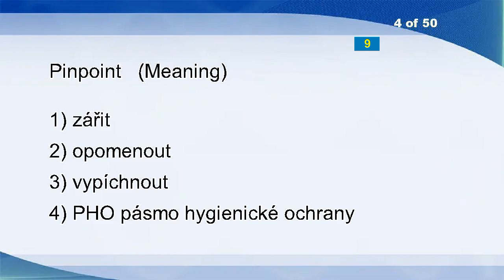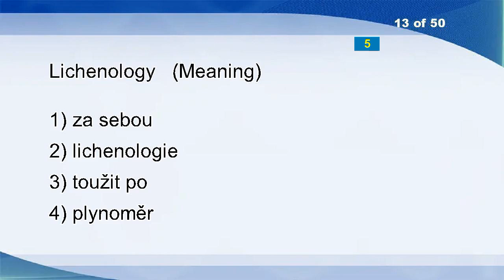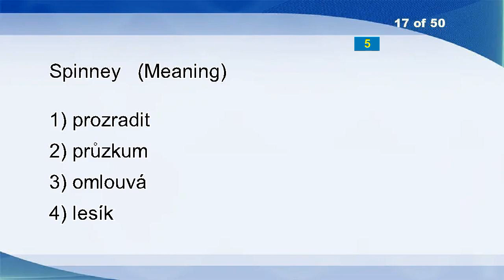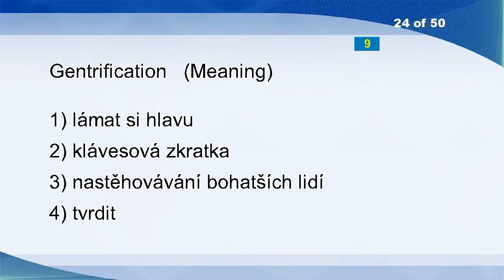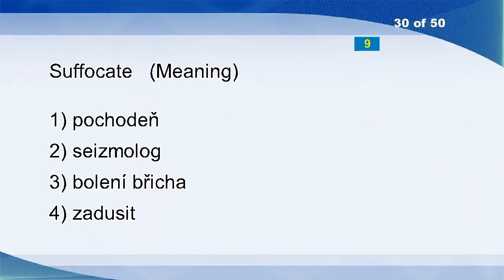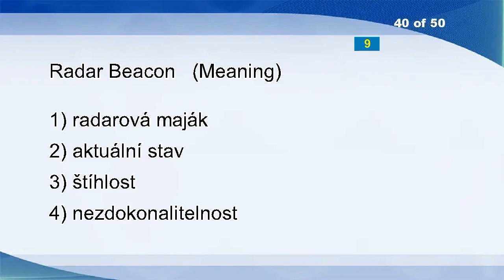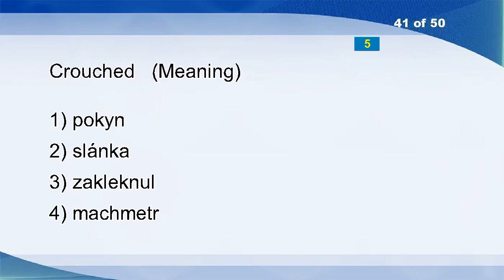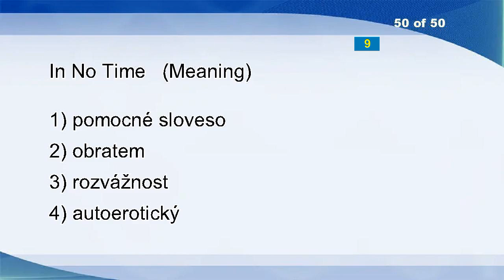English Czech Vocabulary Word Power Test 1789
Fighter
Claim
Demount
Pinpoint
Gaffer
Jolly
Appreciated
Checkered
Passover
Hot
Noninflationary
Prospectus
Lichenology
Inertial Inflation
Lingered
Oct
Spinney
Comforted
Incineration
Takings
Ilmenite
Censorious
Insinuative
Gentrification
Endpoint
Ancestor
Emesis
Spidery
Suffocate
Credence
Will
Divergent
Lemma
Competing
Irrigation Type
Magnetic Line Of Force
Rapidly
Film Festival
Radar Beacon
Crouched
Be Disappointed
Carbon Offset Deals
Adenine
Unrepresentable
Companionably
Convergent
Stereoscopic Vision
Effect